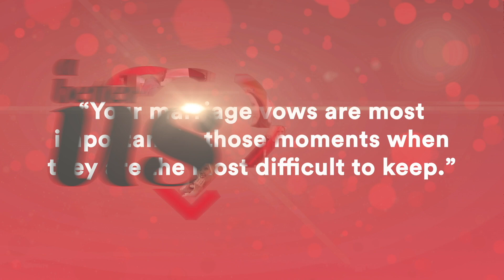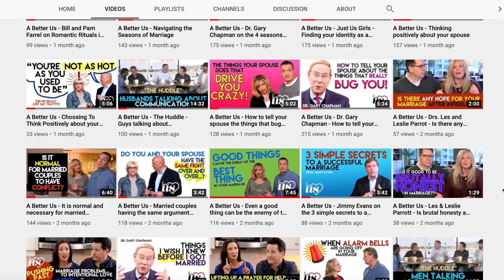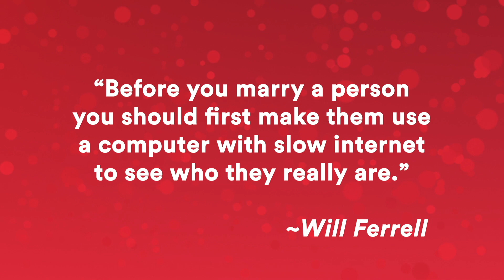A Better Us, Season 4, Episode 3, FULL EPISODE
Dr. Gary Chapman, author of the 5 love languages, shares his research into the second half of marriage and the characteristics of the couples who don’t just “survive” but “thrive.” Also, Dr. Mike is once again “On the Beach” as he talks about an all too common negative habit in marriage… criticism.